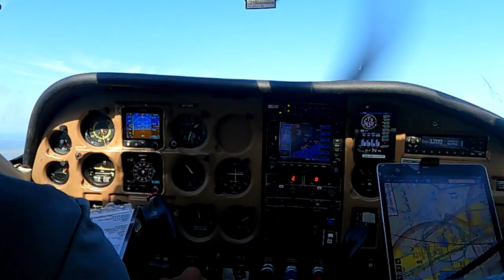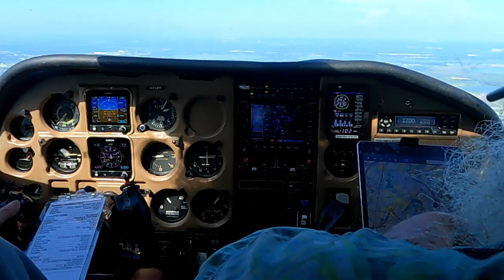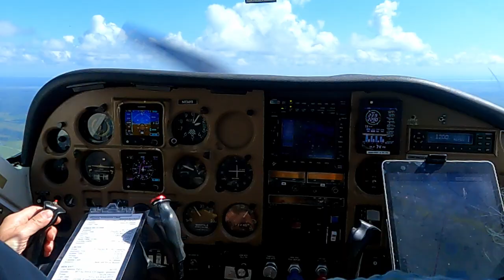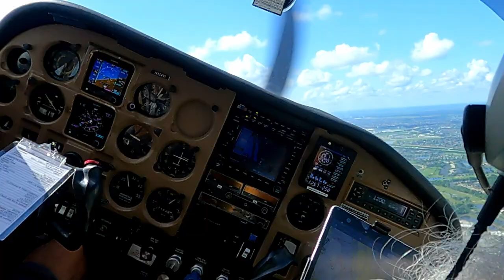Cardinal Flight, short circuit of a sort, nice clouds, great day in Florida!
well it was intended to get me to use checklists, but apparently we need a better gopro checklist item. Sure saved me editing time. new meaning to quick time video.